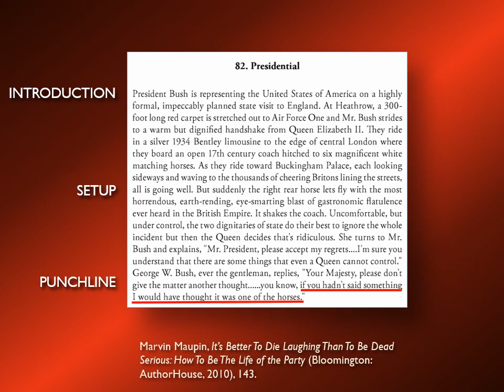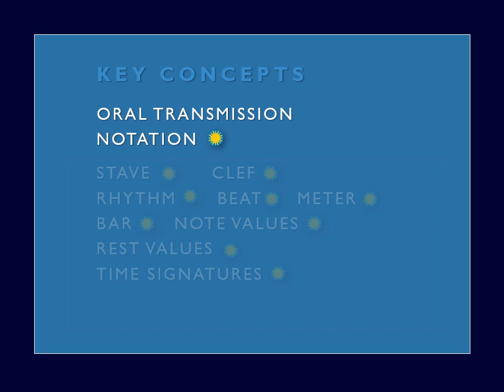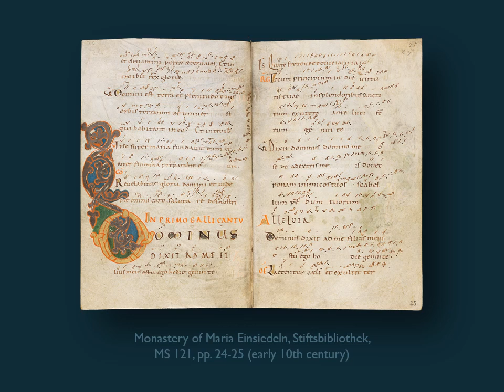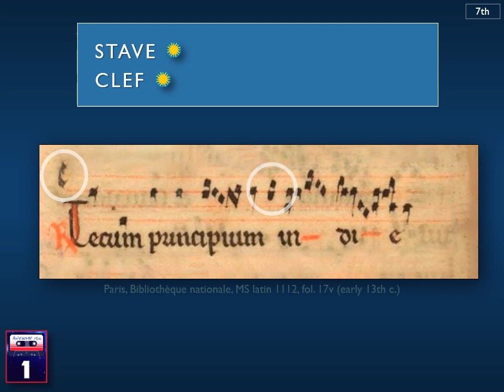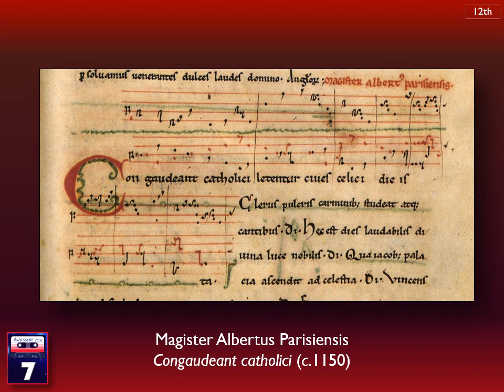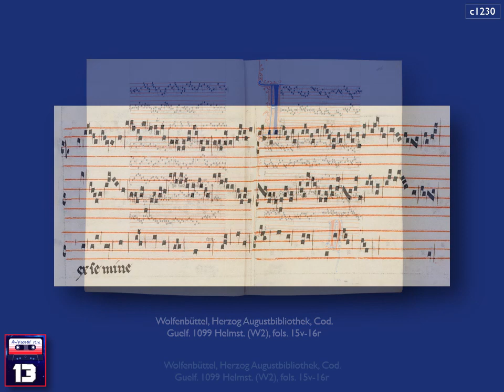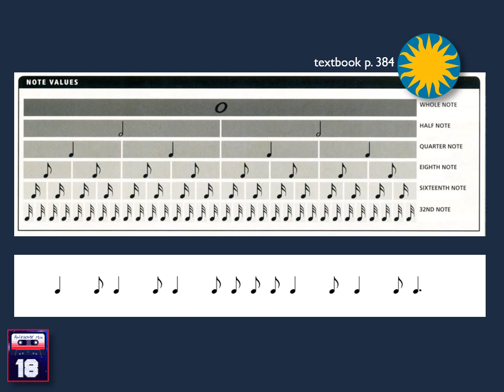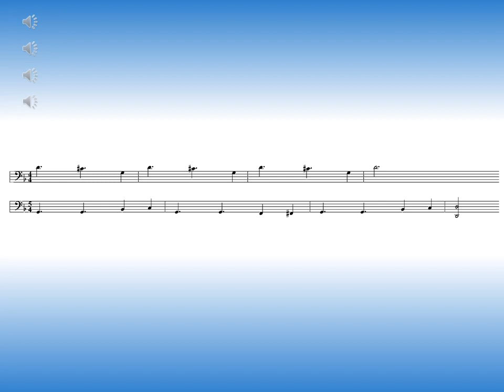MUS 103 04 The Measure of Sound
Lecture 4: The Measure of Sound.
What is the significance of the distinction between oral and written transmission of music? •  When did music begin to be written down in symbols that were specially designed to indicate melodic motion? •  What did these symbols look like, and what, if any, were their advantages and limitations? •  When did musical notation become pitch-specific, and what notational innovations made that • specificity possible? •  When, and in what sort of music, did the distinction between notes that are longer and those that are shorter first emerge? •  What is the earliest known composition in three parts? •  What part-writing conventions in early polyphony have left their mark on Western music to the present day? •  When did musicians begin to notate music with rhythmic exactness, and how did they do it?